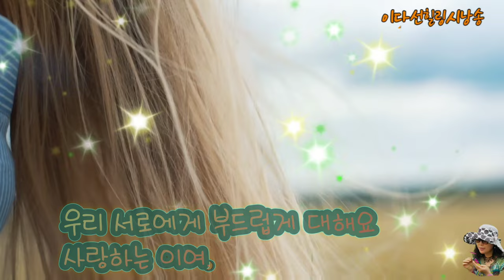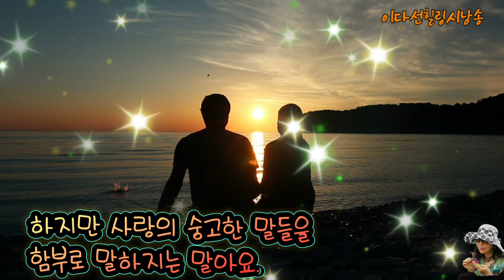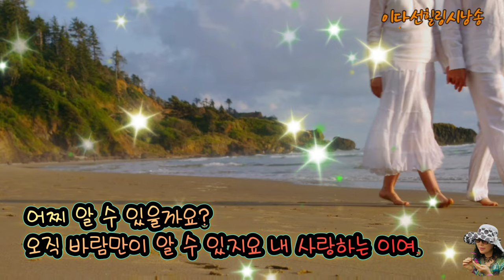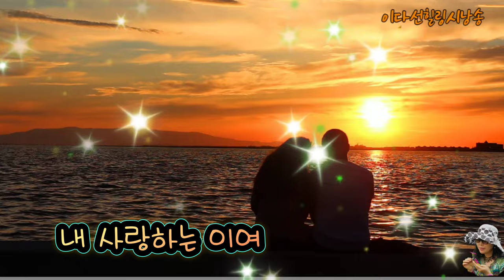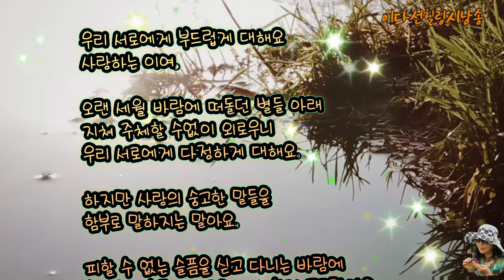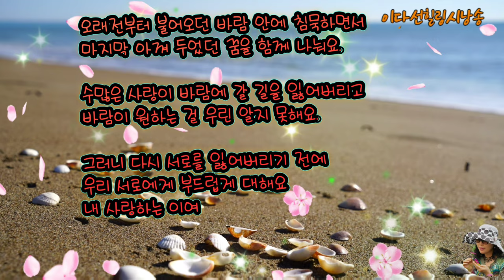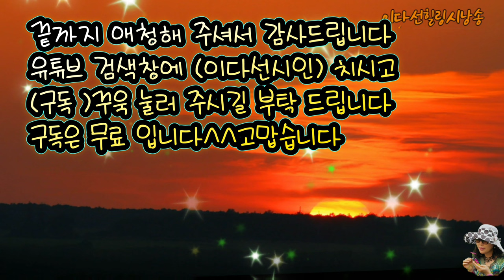내 사랑하는이여/詩.R. 홀스트/낭송.이다선